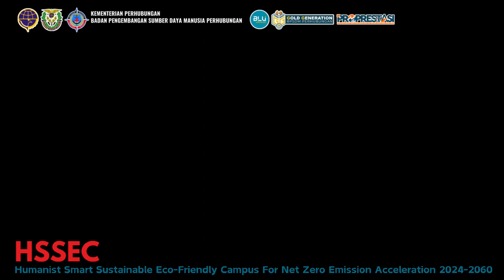Bendera - Dubhe Major Band - Lomba Seni dan Kreatifitas HARHUBNAS 2024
created by : Tim PPID Poltekpel Sumbar & cadets